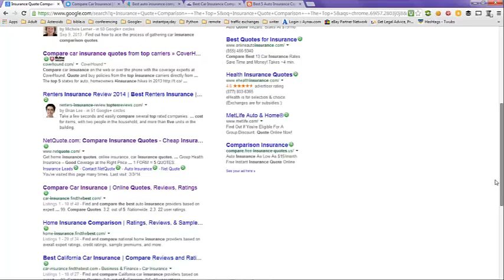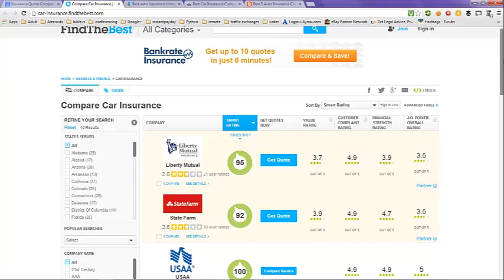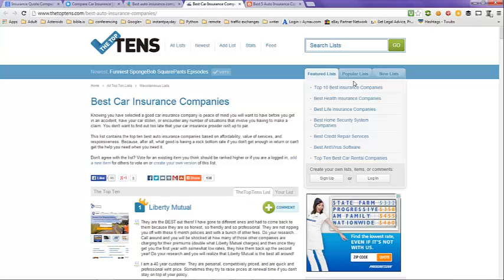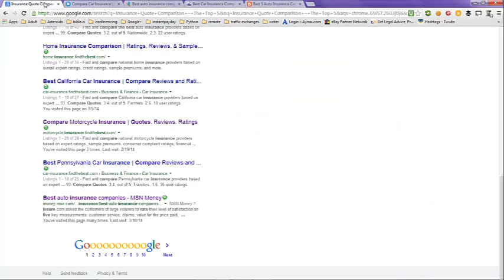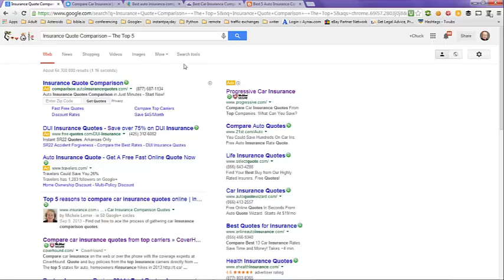Insurance Quote Comparison -- The Top 5